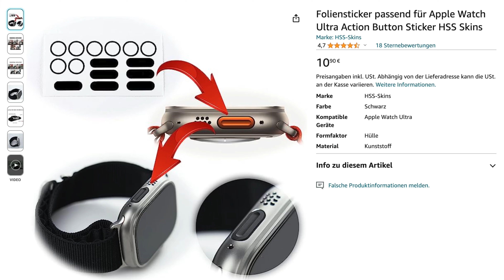Apple Watch Ultra nach einem Jahr: Mein Fazit mit 7 Highlights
Wie gut ist die neue Apple Watch Ultra nach einem Jahr? 🤔

→ Ultra kaufen

Danke! ♥

Zeitstempel:

0:00 Intro
0:40 Design
1:38 International Orange
2:44 Display
3:22 watchOS 10
4:52 Akkulaufzeit
6:38 Action Button
7:40 Speaker
8:18 Fazit
10:06 Outro